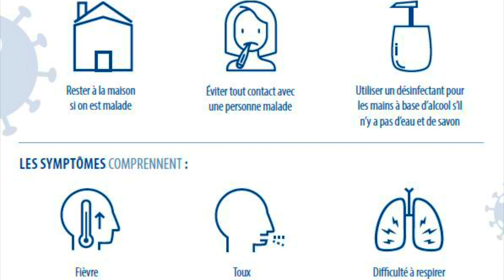CORONA VIRUS VS SPRING BREAK 2020 : CES ETUDIANTS QUI FOUTENT LA M*RDE À MIAMI!!!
Alors que des milliers de personnes meurent du CORONA VIRUS dans le monde entier, LES SPRINGS BREAKERS 2020 n'ont pas le temps avec le confinement general .